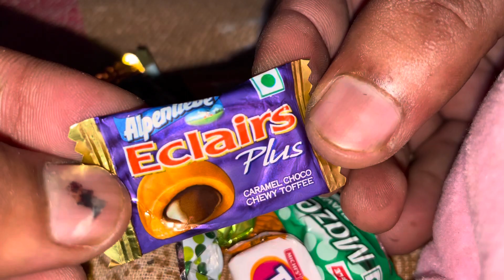Eclairs plus chocko candy open